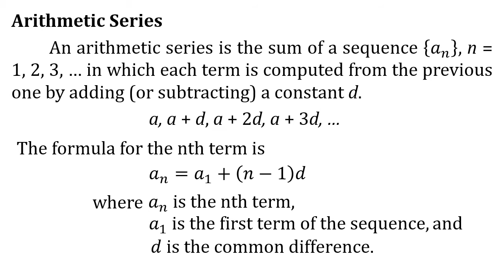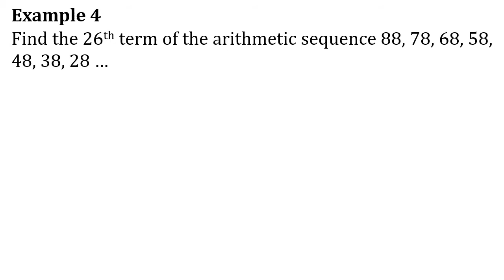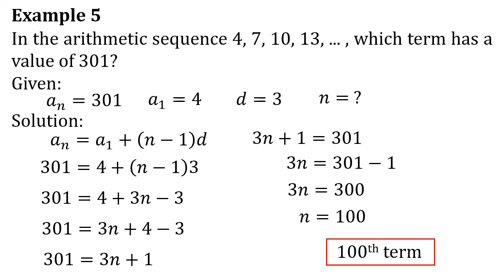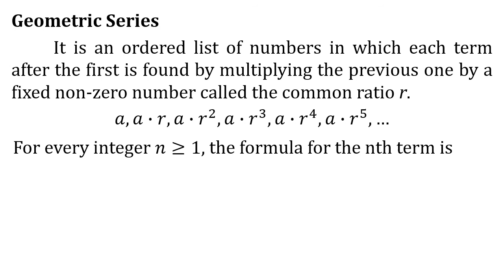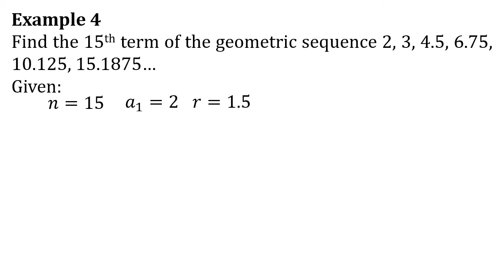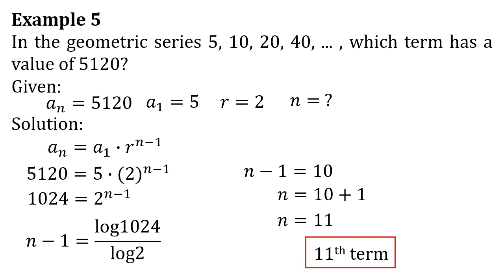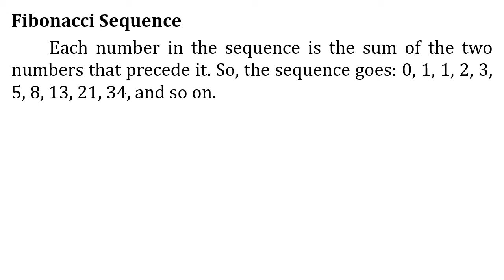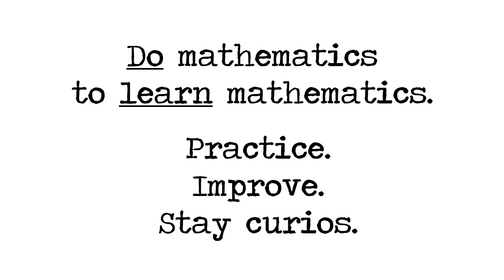Arithmetic Series | Geometric Series | Fibonacci Sequence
This video is a recorded discussion on arithmetic series, geometric series, and Fibonacci sequence. This video is for senior high school students under the Science, Technology, Engineering, and Mathematics (STEM) strand taking the subject Pre-Calculus; and also for college students taking the subject Mathematics in the Modern World whose topic is about sequences and series.